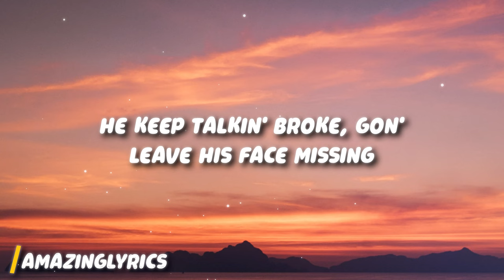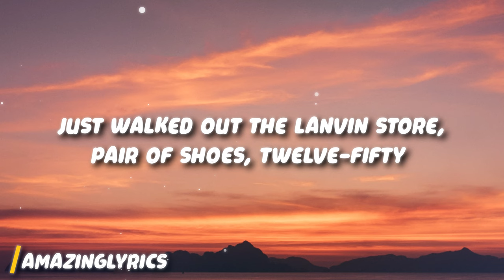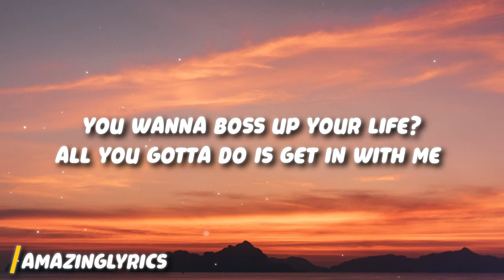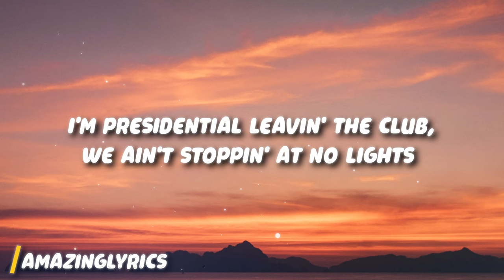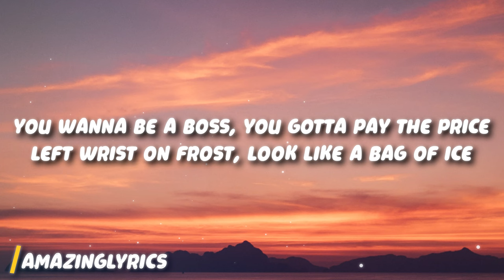BossMan Dlow - Get In With Me (Lyrics)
BossMan Dlow - Get In With Me
Get:

Lyrics:

[Intro]
Big Za
Yeah
Gram
(Dante, you snapped on this one)
Uh, uh

[Chorus]
I was bad in fuckin' school, now I'm tryna dodge a sentence
Just walked out the Lanvin store, pair of shoes, twelve-fifty (Nigga)
You wanna boss up your life? All you gotta do is get in with me (Come here, baby)
I don't even pay to get in the club, they know I'm a walkin' ticket
I'm presidential leavin' the club, we ain't stoppin' at no lights (Yoom)
You wanna be a boss, you gotta pay the price (Facts)
Left wrist on frost, look like a bag of ice (Bling)
I'm drivin' the Bentley Bentayga like I don't love my life (Skrrt)

[Verse]
I'm in that thing shiftin' and I'm lane-switchin' (Yoom)
Bitch, it's Big Za, I'ma stand on straight business (Big Za)
Uh, dunkin' on niggas' ass like Blake Griffin (Rrr)
He keep talkin' broke, gon' leave his face missing (Brrt)
Bae, these Off-White, these ain't no Huarache (No Huarache, baby)
Bad bitch, fiftieth floor, eatin' Hibachi (Come here, baby)
I got ten missed calls, all my bitches mad at me
Valet park, designer district, I'm goin' straight to Gallery
Juggs fiendin', yep (Yep)
Phone ringin', yep (Brrt)
Niggas hatin', yep (Nigga)
Jewelry blingin', yep (Bling)
Juggs fiendin', yep (Brrt)
Phone ringin', yep (Yep)